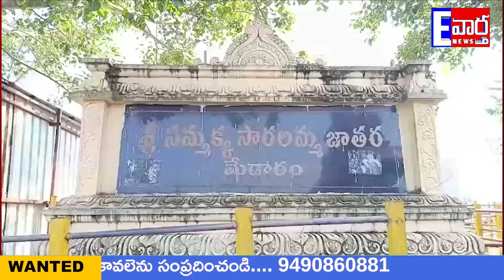NEWS BULLETIN || 29-02-2024 ||E VARTHA NEWS